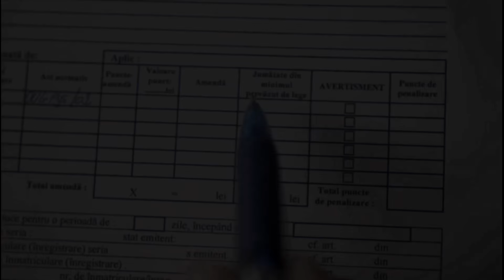Cât sunt SALARIILE JUDECĂTORILOR și PROCURORILOR? *Poza cu fluturașii*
Asa cum am promis va prezint care sunt salariile procurorilor si judecatorilor, bineinteles cu dovada: poza cu fluturasii.
In acest vlog o sa aflati cat este salariul pe card al unui judecator cu 10 ani vechime, al unui judecator cu 3 ani vechime , al unui procuror de la tribunal cu 10 ani vechime dar si al unui grefier.
Precizez ca aceste sume sunt orientative si pot sa difere in functie de mai multi factori.

Thumbnail si editare Agud Ramon.

Acest video imi apartine si nu reprezinta un punct de vedere oficial. Contine urme de pamflet.